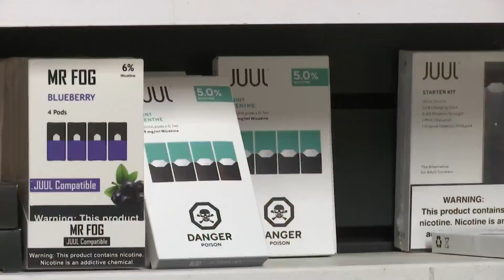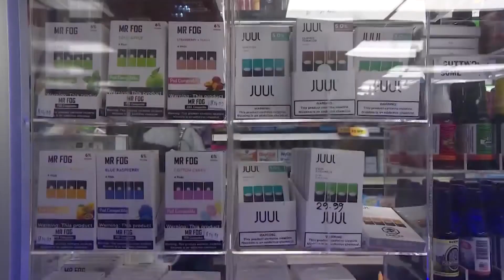Reserachers find vaping can prolong effects of COVID-19